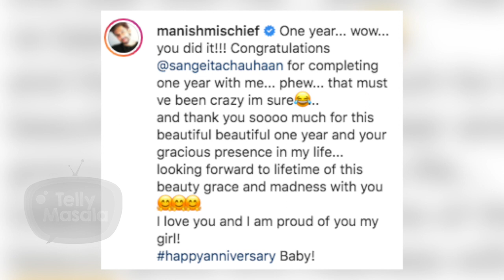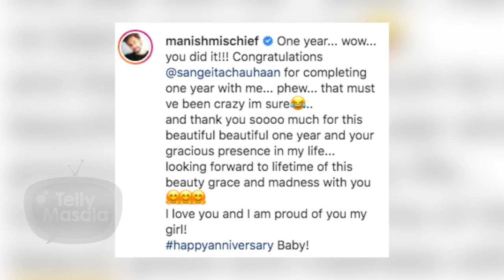Manish Raisinghan Celebrated His 1st Anniversary With Sangeita Chauhan In A Romantic Way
Sasural Simar Ka fame Manish Raisinghan and Sangeita Chauhan have completed a year of wedded bliss. On the special occasion, he wished his wife some of their fun photos and wrote a note for her on his social media handle. Manish jokingly congratulated Sangeita first and then praised her for her beautiful presence in his life. He also shared how he looks forward to spending the rest of his life with her. Watch the video to know more in detail.